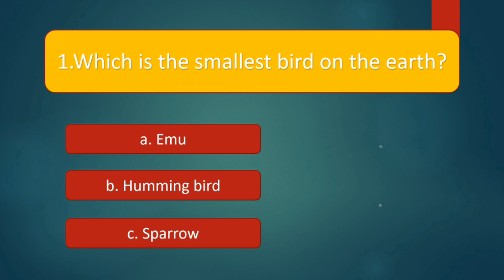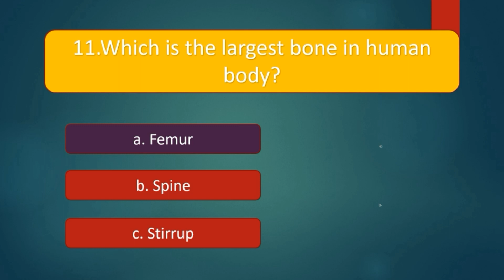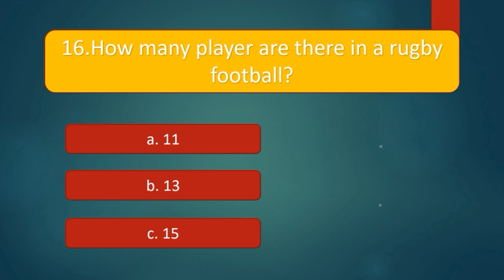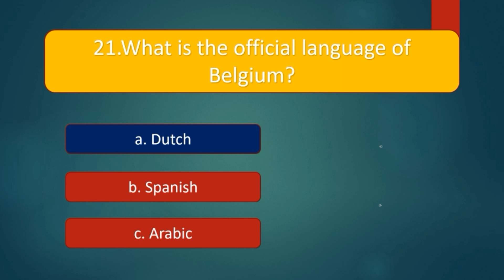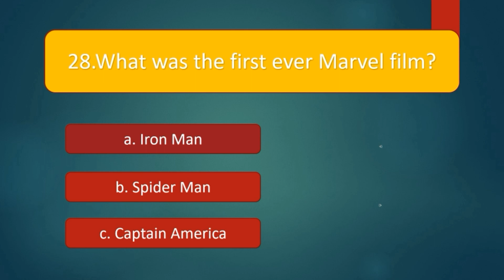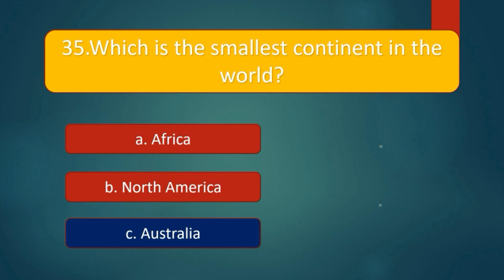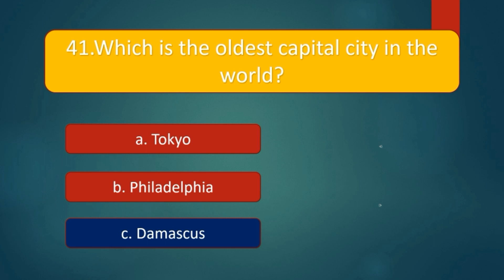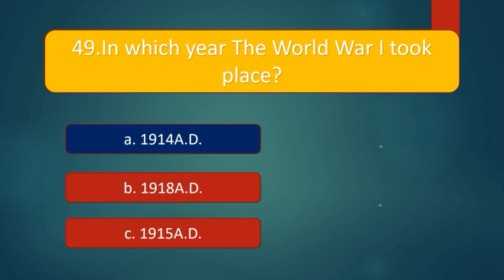Don't miss these gk quizzes🔥gk quiz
In this video you will learn some of the most important gk questions with their answer.